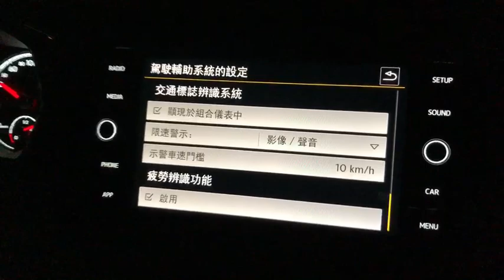Volkswagen T-CROSS 使用htc做手機鏡像 車道維持輔助功能開出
acc會跟到停止
也可以低速開始跟車
車道居中也有明顯感受到

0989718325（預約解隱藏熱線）